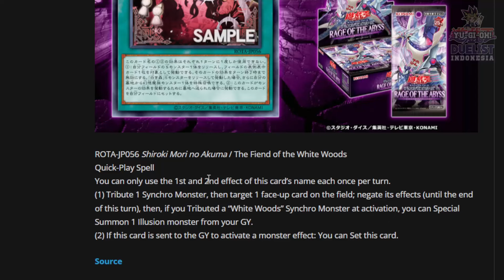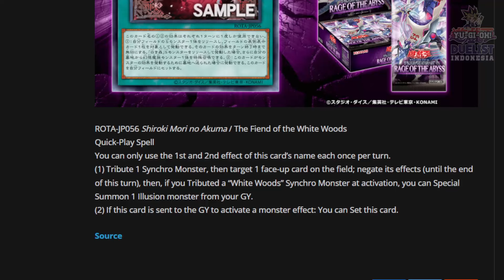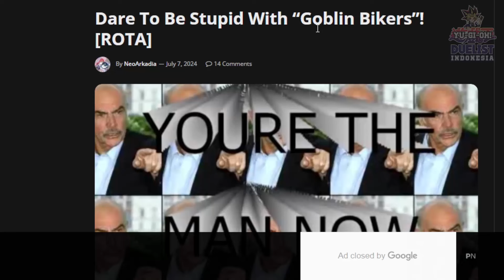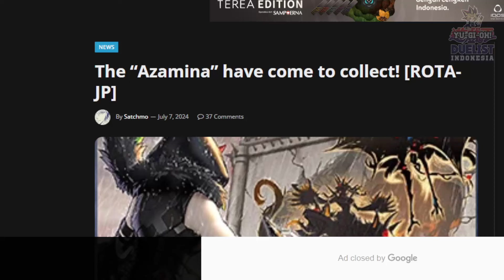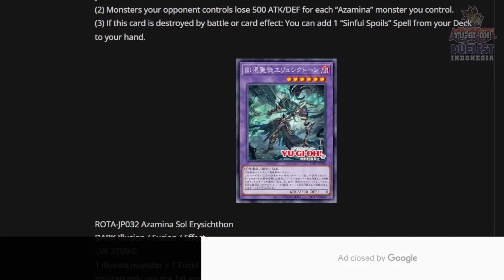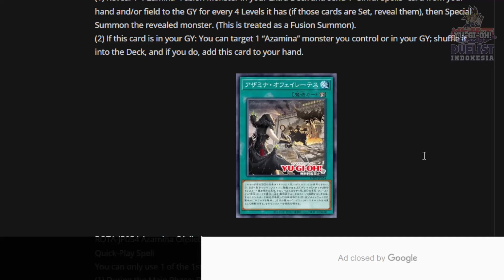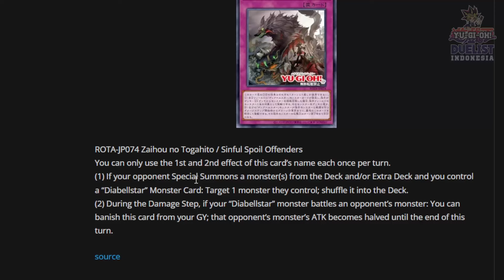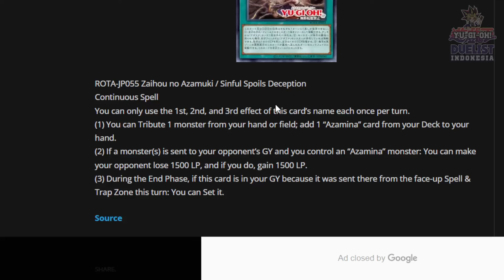DIABELLSTAR DAPET LORE BARU!! ENGINE SINFUL SPOIL JG MAKIN NAMBAH!